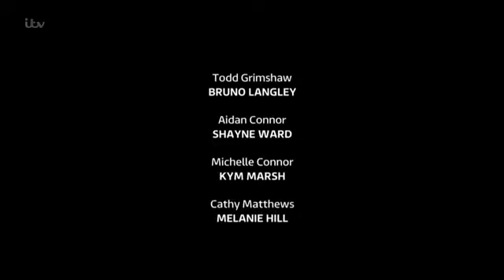Coronation.Street_2016-04 25 _HDTV.x264.Prt2 SS